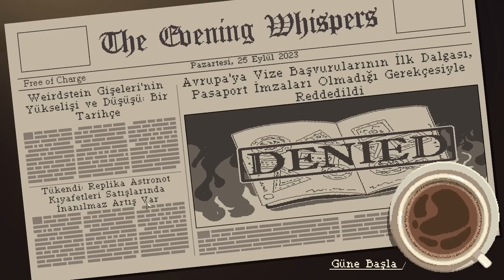KAHVE ALIR MISINIZ BAY AJAN ? | Coffee Talk2 #7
Seattle'da küçük bir kahve dükkanını işlettiğimiz bu oyunda, müşterilerimiz modern elfler, orklar, kurtadamlar, vampirler ve insanlar ! Tüm ırkların bir arada yaşadığı bu evrende biz de kafe sahibi olarak onların hayat hikayelerine tanıklık ediyoruz. İyi seyirler !

▪ The profile picture of this channel and the picture in the outro of this video were made with the PixelMe application.